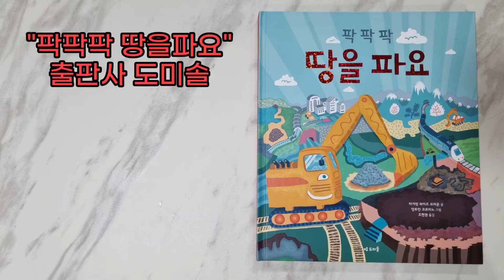책읽어주는 아기2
중장비를 엄청 좋아하는 아이라
굴착기가 나오는 "팍팍팍 땅을파요"라는
도미솔 출판사 책을 요즘 너무 좋아해요.
하루에도 몇번씩 읽어달라고 갖고오는책!
이번에는 아이가 엄마에게 읽어줬어요.
얼마전에 올렸던 "책읽어주는 아기" 첫번째 영상때보다 훨씬 디테일하네요ㅎㅎ